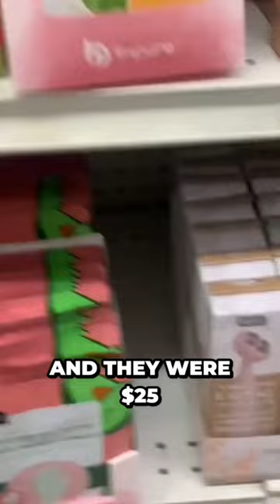DOLLAR TREE Insane Deal Vibrating Facial Massagers